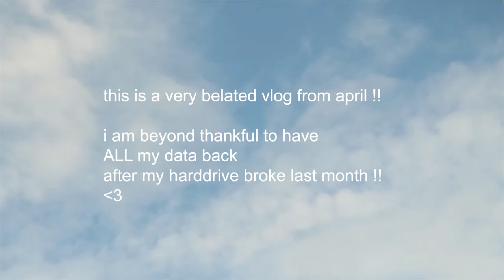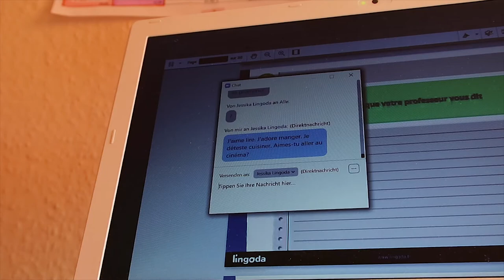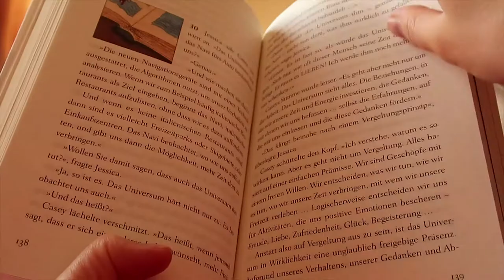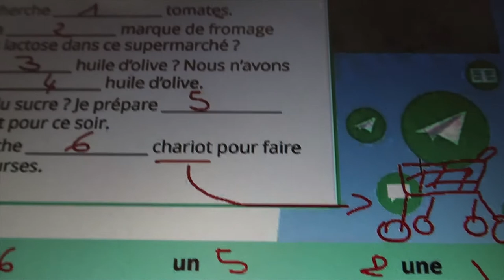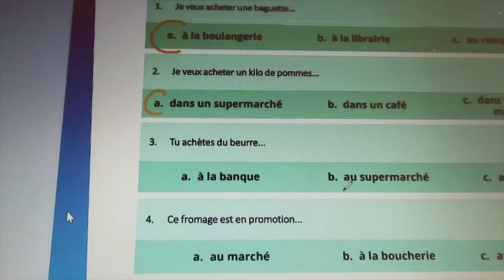vlog in french (w subtitles) | franz 2021 ep 02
heyyy
i'm learning french this year and wanted to capture my process in a little vlog!! this is what i learned in 3 months :))
 i'm still very much a beginner but am so proud of everything i can say already haha! i encourage you to write me any suggestions / correct any mistakes i'm making throughout the video :)) i appreciate any help i can get hehe

this was filmed shortly before my harddrive broke back in april but this dude managed to save all my data which i am beyond thankful for !! which is why i'm only uploading it now :))
anywayyyy have a wonderful dayy i hope you enjoy watching me struggle and learn
xxx l

ps: i mainly learn french via lingoda and love it but they didn't pay me or anything to say that :)